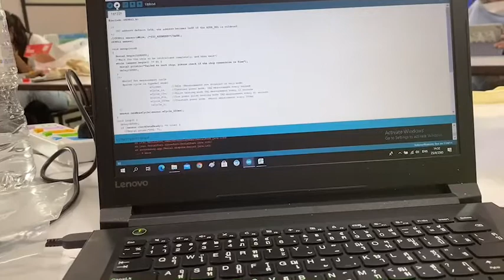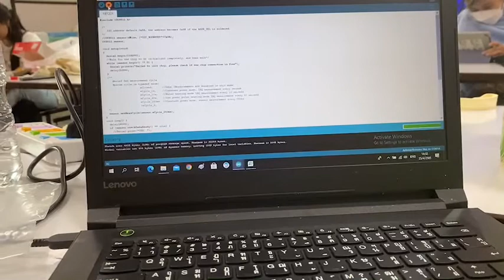One day with me ฉบับออกไปข้างนอก| Fanta's organic garden